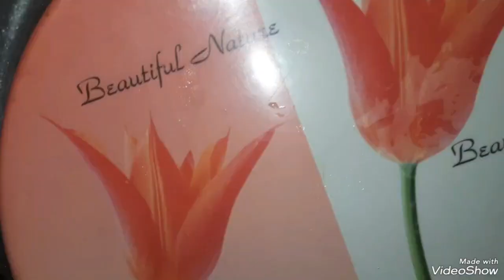🔶🔶🔶🔶 ആക്യതിയെ മറിയുള്ളു.. 😋😋😋 കഴിക്കാൻ പൊളി 😋😋😋